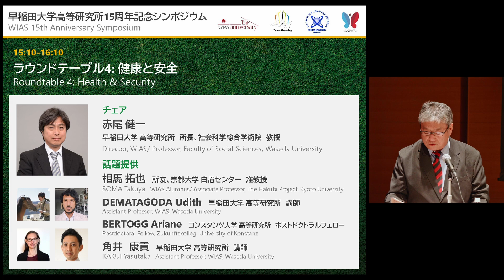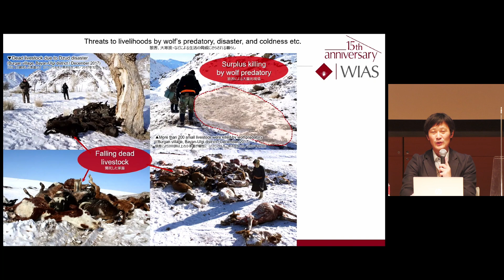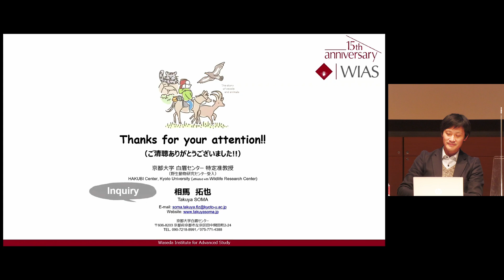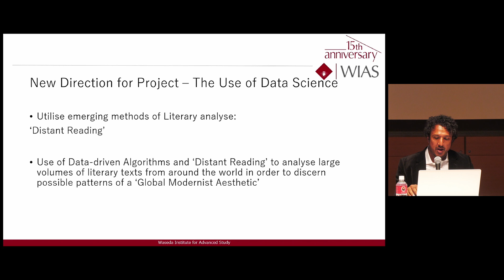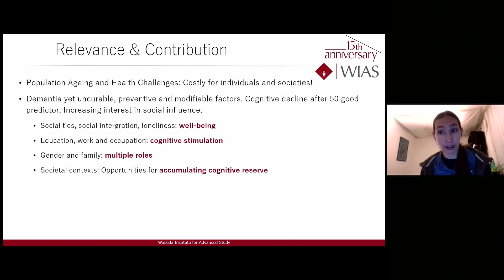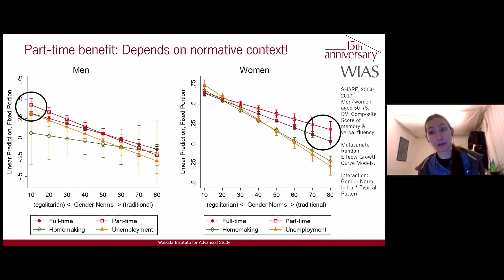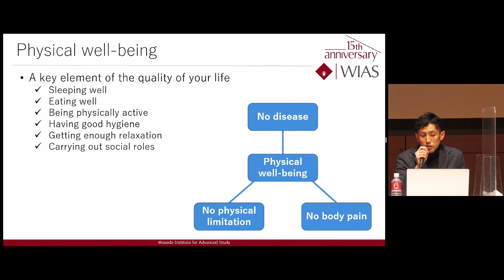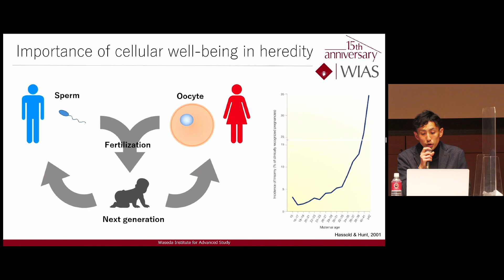#08 Roundtable 4: "Health & Security" / WIAS 15th Anniversary Symposium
Waseda Institute for Advanced Study (WIAS) 15th Anniversary Symposium
“Well-being in the time of uncertainty”
2022 December 12 (Mon.) -13 (Tue.)

DAY2 Life
#08 Roundtable 4: "Health & Security"
00:00 Introduction
00:22 Chair / AKAO Ken-Ichi
(Director of WIAS/Professor, Faculty of Social Sciences, Waseda University)
Speakers:
02:25 SOMA Takuya
(WIAS Alumnus/Associate Professor, Kyoto University)
12:50 DEMATAGODA Udith
(Assistant Professor, WIAS)
23:05 BERTOGG Ariane
(Postdoctoral Fellow, University of Konstanz)
33:30 KAKUI Yasutaka
(Assistant Professor, WIAS)
44:14 Discussion